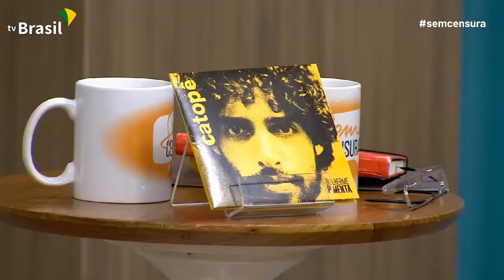Participação no "Sem Censura"- TV Brasil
Programa gravado dia 12/08/2019 na TV Brasil (Rio de Janeiro).